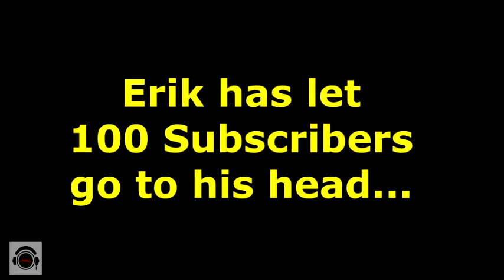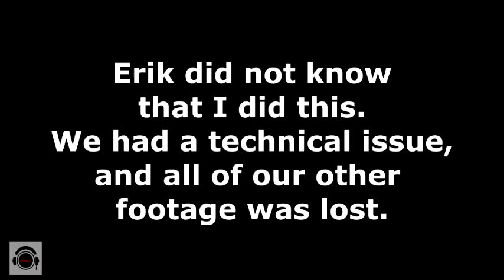REC Podcast Ep 151 DC Fandome Highlights and Erik Steals the Show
On today’s show, the guys talk about some DC Fandome Highlights! Gotham Nights, Suicide Squad, Black Adam and MORE! Plus, there is a little Enola Holmes sprinkled in there.

Erik and Roman are two, lifelong friends that love to talk about movies, comic books, action figures and all things pop culture. We want to bring comic book shop talk to you!